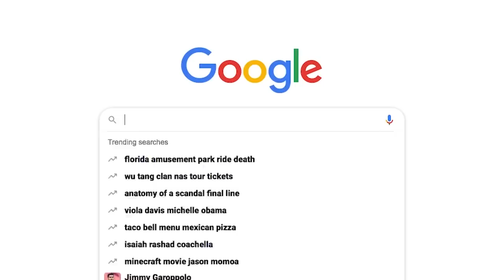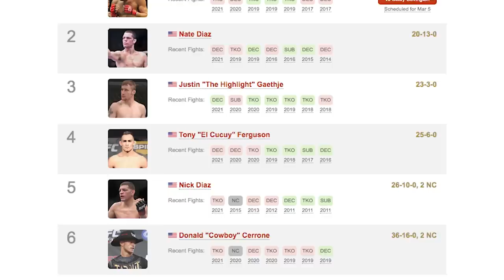Legendary MMA Chins That Got CRACKED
10 real life Rocky Balboas - and 10 times we saw them meet their maker. These are 10 legendary MMA chins that got cracked!